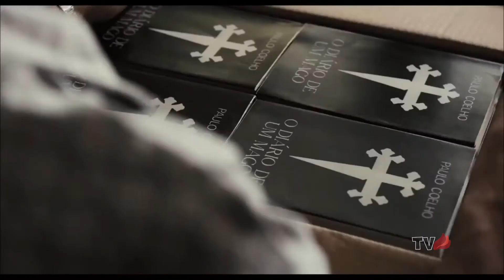Próxima Parada... #11: de 15 a 17/08/2014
Cinema, shows, teatro, exposições e muito mais. “Próxima Parada...” é programa que dá as melhores dicas para você curtir o fim de semana carioca. Confira o que acontece de melhor na cidade.
Produzido pelos Alunos de Publicidade e Propaganda, Jornalismo e Design da Unicarioca Rio Comprido

Apresentação:
Joyce Ferreira
Bruno César

Roteiro:
Carlos Quintino
Jaqueline Campos

Produção:
Yuri Pascoal

Imagens:
Yuri Pascoal

Edição:
Yuri Pascoal
Joyce Ferreira

Identidade Visual
Yuri Pascoal

Direção Geral e Sup. do NUCOM:
Diego Costa